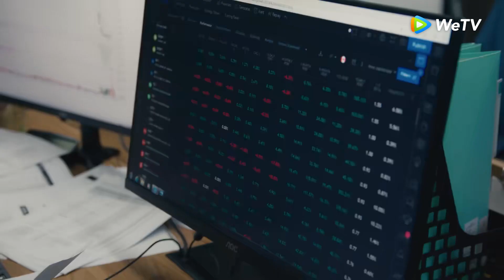Highlight EP09 Ternyata Qin Shi memiliki rekaman ini! | She and Her Perfect Husband | WeTV【INDO SUB】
Qin Shi seorang pengacara berstatus lajang yang fokus pada karirnya. Namun, ia diminta buru-buru menikah oleh orangtuanya. Sementara itu, sebuah firma hukum bergengsi Cheng dan Hui tengah merekrut pengacara baru untuk menangani kasus masalah keluarga dan rumah tangga, serta salah satu syaratnya calon karyawan harus sudah menikah. Qin Wei, kakak kedua Qin Shi, diam-diam mengubah status perkawinan sang adik menjadi "kawin' tanpa seizinnya serta menciptakan suami fiktif untuknya. Qin Shi nyatanya diterima bekerja. Kinerjanya yang luar biasa sebagai pengacara menarik perhatian pendiri firma hukum, Lao Jin. Ia merekomendasikan Qin Shi jadi penasehat hukum Persatuan Pengusaha Wanita/. Saat itulah ia sadar statusnya kini "kawin". Ketika hendak mengaku pada Lao Jin, muncul pria yang jadi "suaminya", Yang Hua. Pria ini rupanya tengah marah karena kerap dijodohkan oleh ibunya dan hendak minta pertolongan Qin Shi. Dua orang yang tak saling cinta namun dipaksa menikah oleh orangtua masing-masing tersebut akhirnya mendaftarkan "pernikahan" mereka. Orangtua Qin Shi curiga pernikahan putrinya cuma pura-pura. Di saat yang sama, mantan pacar Qin Shi bergabung dengan firma hukum Cheng dan Hui, bikin situasi makin rumit baginya. Menghadapi berbagai masalah, lambat laun Qin Shi dan Yang Hua saling jatuh hati. Dari pura-pura, mereka jadi jatuh cinta sungguhan.

Pemeran: Yang Mi, Xu Kai